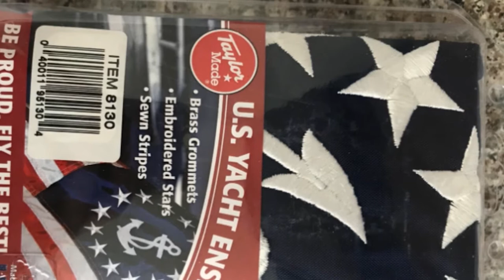Best Boat Flag In 2024 - Top 10 Boat Flags Review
Links to the best Boat Flag we listed in today's Boat Flag review video:

1. Taylor Made Product Sewn Boat Flag

2. Yafeco U.S. 50 Star Sewn Boat Flag

3. In the Breeze 3683 Lustre Grommet Flag

4. Taylor Made Products US Yacht Ensign Boat Flag

5. SeaGator Dive Flag

6.  Shmbada American USA

7. Airhead Parent Title

8. Taylor Made 8430 U.S. Boat Flag

9. Goloho U.S. Boat Flag

10. Amarine Made SH-0013 U.S. Boat Flag

What are the Best Boat Flag in 2024?

In today's video we reviewed the top 10 best Boat Flag on the market in 2024. We made this list based on our personal opinion and we ranked them in no particular order, after doing our research based on their prices, quality, durability, brand reputation and many more.

After watching this video you will know which are the best budget, top selling and top rated Boat Flag on the market today.

If you choose from this list you can be sure that you buy one of the best Boat Flag available today.

Portions of footage found in this video are not original content produced by Outdoor Gear team. Portions of stock footage of products were gathered from multiple sources including, manufactures, fellow creators and various other sources.